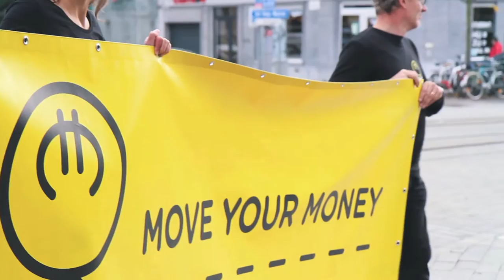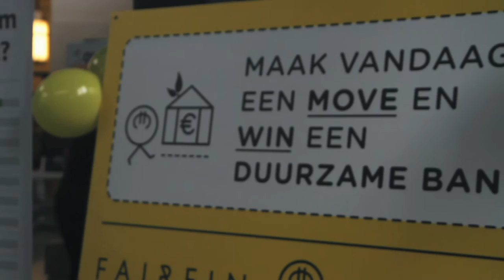MOVE YOUR MONEY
De Move Your Money Week was een succes. Tienduizenden euro’s zijn verhuisd van grootbanken naar ethische alternatieven. Duurzame spaarder Kevin Fox won met zijn move een duurzame bank: “Het is een zeer klein aandeel dat je hebt, maar nu spaar ik tenminste met gemoedsrust.”

Van 18 tot 25 oktober organiseerde FairFin de Move Your Money Week in België. Tijdens deze week moedigde FairFin iedereen aan zijn geld van niet-duurzame grootbanken te verplaatsen naar meer ethische alternatieven. Een succes: tientallen mensen verhuisden tienduizenden euro’s naar duurzame spaarrekeningen en coöperaties.

Iedereen die tijdens de Move Your Money actiedag in Gent op 22 oktober een move maakte, maakte kans op een duurzame bank gemaakt door Levanto Hout en Jong. Kevin Fox ging met de ‘duurzame bank’ naar huis. “Ik heb een spaarrekening bij Triodos geopend nadat ik op Facebook in een filmpje van FairFin zag waarin mijn bank, Fortis, mijn geld belegde. Toen speelde mijn geweten op. Het is een zeer klein aandeel dat je hebt, maar nu spaar ik tenminste met gemoedsrust. Na de bankencrisis is er nog niks veranderd en ik denk dat het hoog tijd wordt dat we als burgers bedenken welke wereld we aan onze kinderen willen doorgeven."